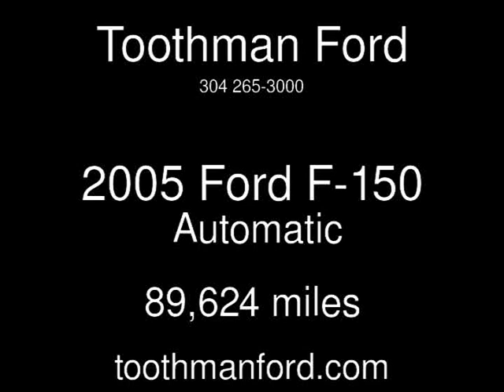2005 Ford F-150 Used Cars - Grafton,West Virginia - 2013-05-01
See more details about this used car This 2005 Ford F-150 with 89,624 miles is for sale at Toothman Ford.